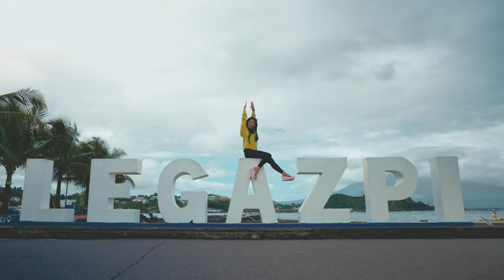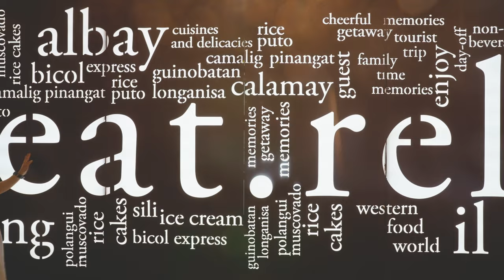LEGAZPI CITY, ALBAY | Homecoming | Philippines | Cinematic Video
After three years being away from your Family, being back home and visiting my hometown, Legazpi City has presented me with mixed feelings of where home is. It feels so amazing returning back home seeing your family and friends.

So much feels -- still emotionally happy watching our videos.

Gears used in this video:
Main Camera: Sony A7SIII
Lens 1: Sony FE 85mm f1.8
Lens 2: Sony FE 20mm f1.8
Gimbal: DJI RONIN SC2
Drone: DJI Air 2S (Fly More Combo)

Much LOVE,
Kakita Ai